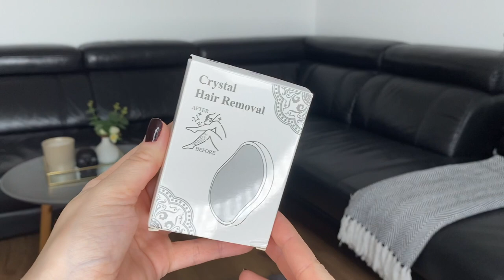Aktuális Kedvenceim 2022 oktbóber /Sminkek /BeSillky /Bőrápolás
Minden amit tudnod kell itt van ;)...

További termékek amiket bemutattam:
Yves Rocher Sebo Vegetal Gél Krém
Yves Rocher Sebo Vegetal Antioxidáns szérum
L'Oreal Infallible 24h Matte Cover alapozó - Rose Vanilla
NYX Bare With Me folyékony korrektor
MAC Prep&Prime Transparent porpúder
Sheglam folyékony bronzosító/kontúrozó- Golden Sun
Sheglam folyékony pirosító - 101Love Cake
Catrice Fall In Colours bronzosító highlighter paletta
Rival Loves Me szájkontúrceruza - 12Minx, 11 Desert Storm
L'Oreal Color Riche razes - 645 J Lo's